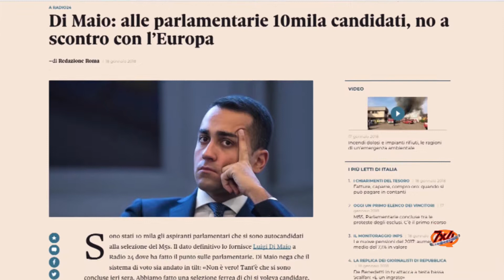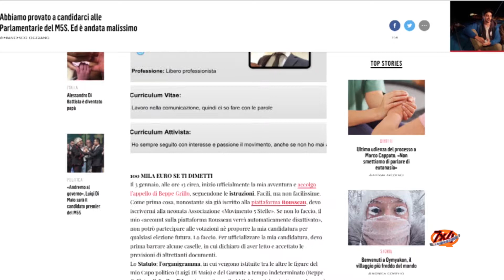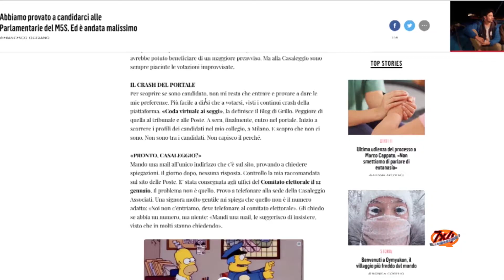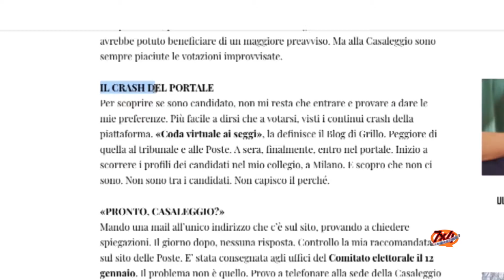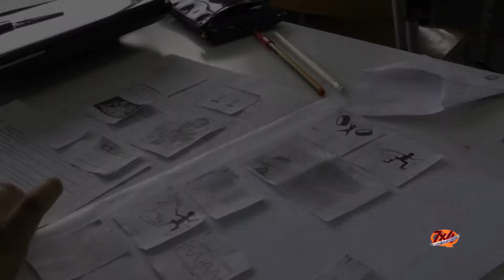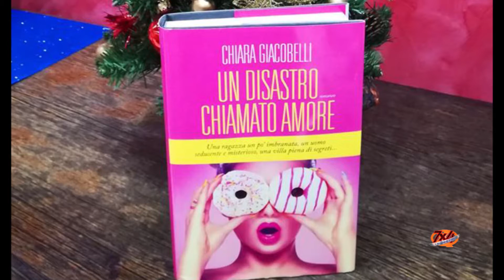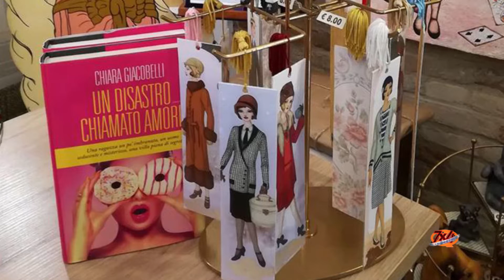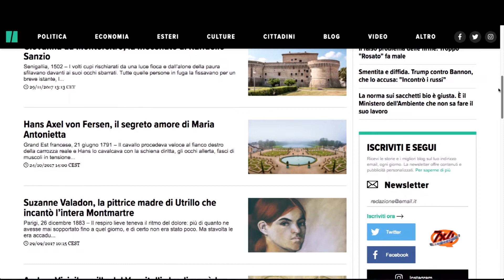7x4 - Puntata 18 - 19 Gennaio 2018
I temi di questa puntata:

- Parlamentarie M5S - Il caso nelle Marche
- Rivoluzione Scuola - La Sperimentazione anche nelle Marche
- Gianni Morandi all'Auchan di Ancona
- Giovani autori - Chiara Giacobelli